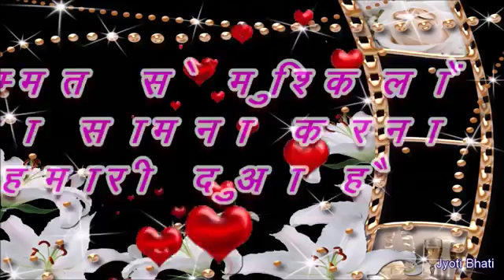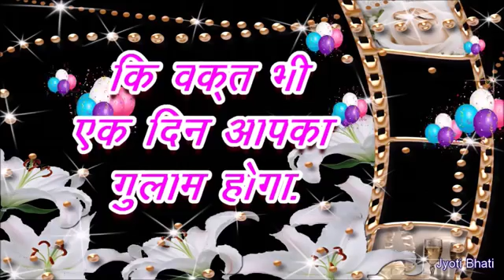HAPPY NEW YEAR 🎉 🎈